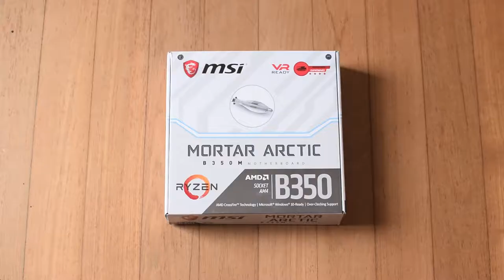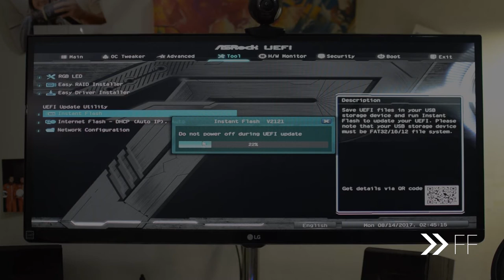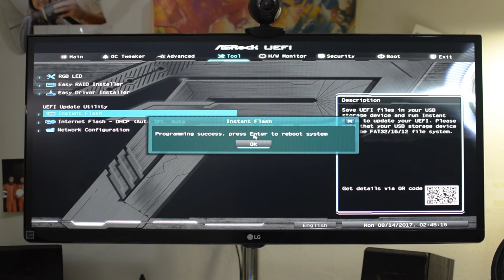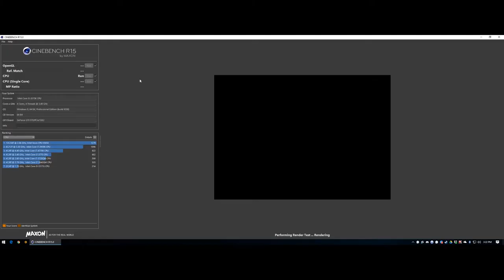Ryzen Upgrade Time! Build Log of Frustration and Sadness.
The build log video wasn't meant to be this long. The MSI board wasn't meant to be this disappointing as well.

All's good now though. She purrs well.